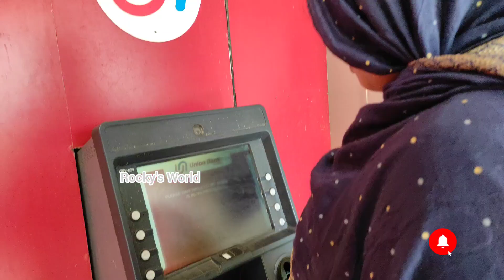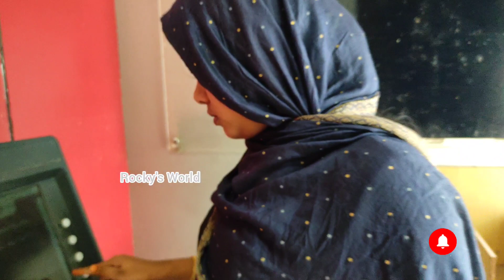അടിയോടടി രണ്ടാളും Oru palakkadan shopping|Shopping from youtube earnings |Parrot talking malayalm